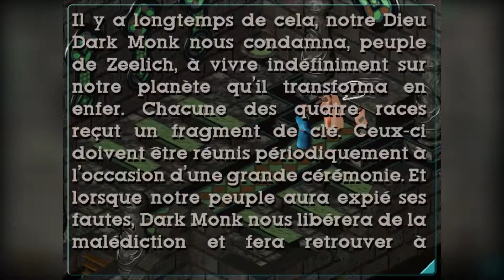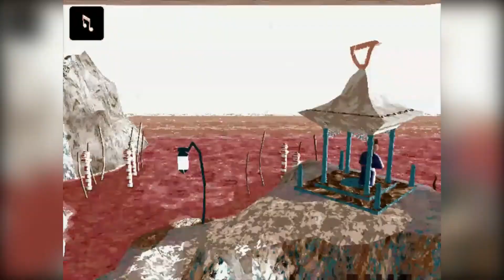[LBA2] #07 - Clé des Blafards et le Passeur [FR]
Let's Play sur le jeu Little Big Adventure 2.

Logiciel de capture : Playclaw 6
Logiciel de montage : Adobe